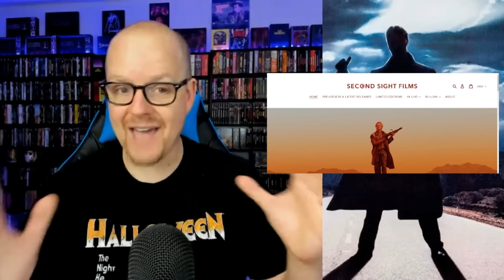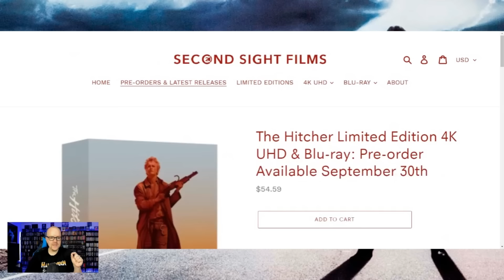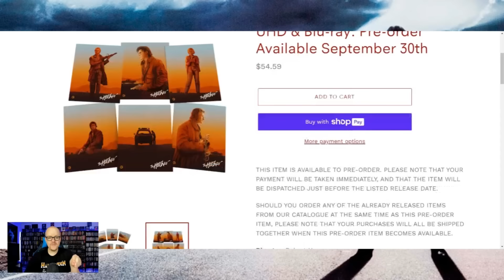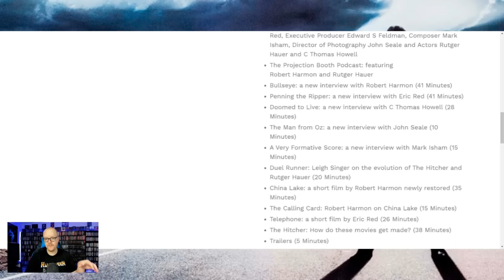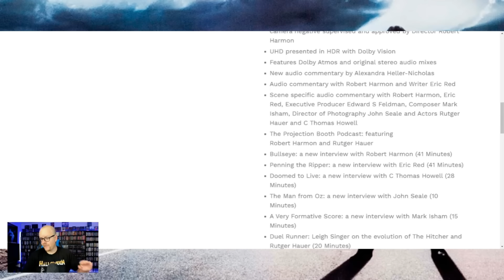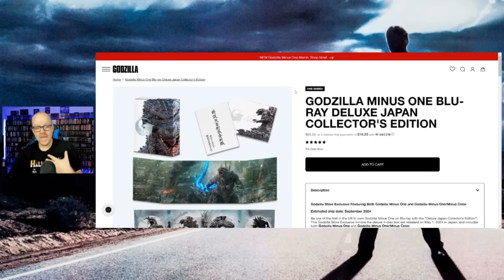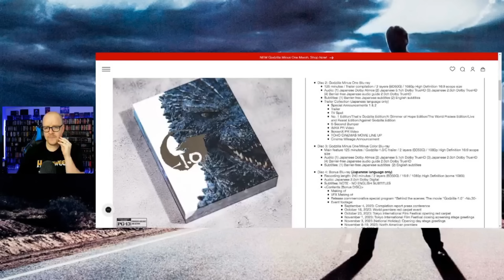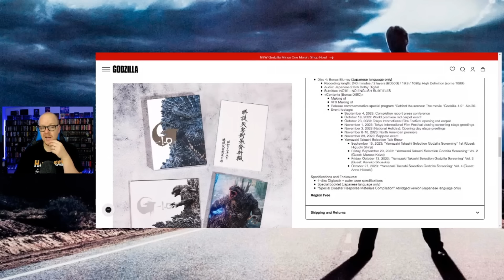Second SIGHT Announced The Hitcher 4K Release! | Everything YOU Need To Know! | + Minus One News!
We got some really exciting physical media news to talk about today! The Hitcher has finally arrived from Second Sight Films and it's glorious!
Pre-Orders🔽
Send Mail To⬇️
Kenny Vetter